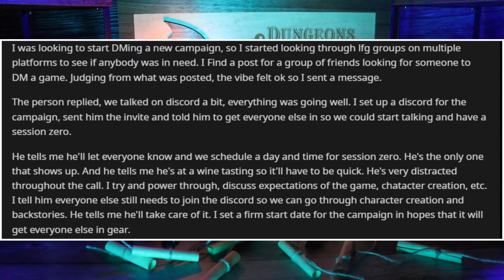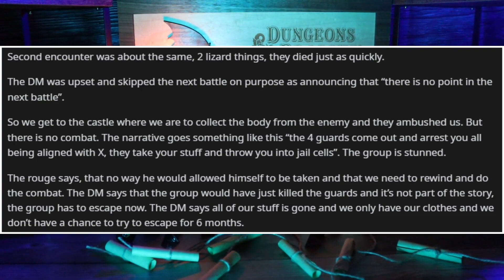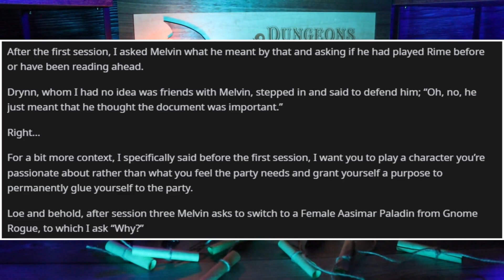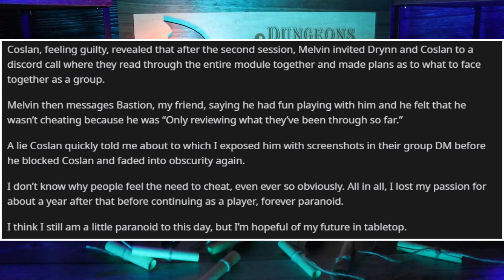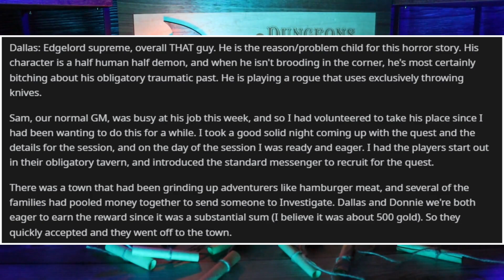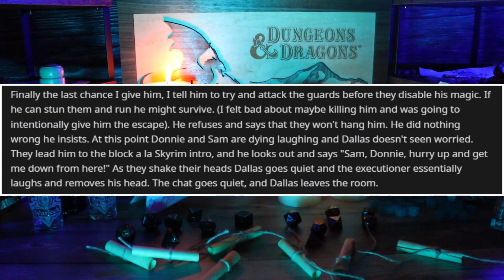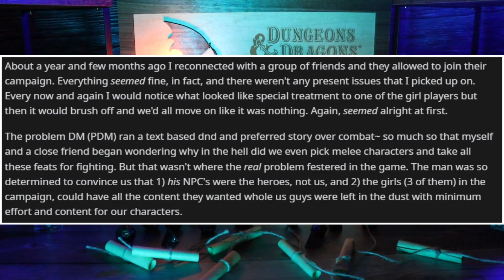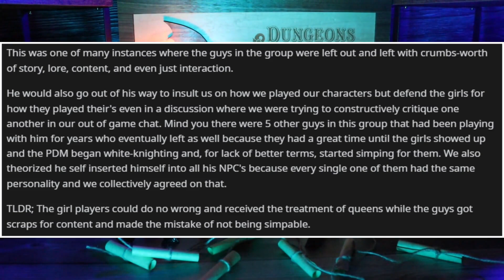"That Guy" Only Plays D&D to Live out His... Sadistic Fantasy (+ More) - RPG Horror Stories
Did I procrastinate on this video to work on my Minecraft mod pack? Maybe. But, at least I got it done by 2 AM. Well, I hope you guys enjoyed it! I'm... going to get back to that mod pack. There's a bug that I'm trying to work out.

Timestamps:

0:00 - Intro
1:43 - Yeah... This Isn't the Game for You (u/NicklosVessey)
5:45 - Just Don't Metagame? (u/PwincessAriel)
10:35 - New DM vs. Edgelord (u/battlechicken12)
18:14 - The Simping DM (u/FelchMasterFlexNuts)